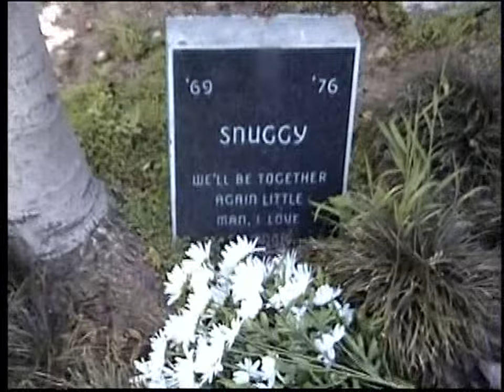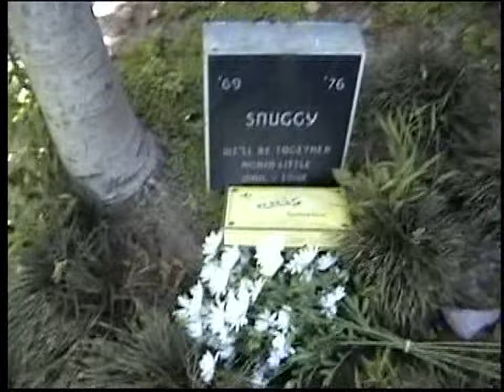Eels - Hey Man (Now You're Really Living) (Official Video) HD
Eels - Hey Man (Now You're Really Living) (HD Video) 2005
Directed by E (Mark Oliver Everett)